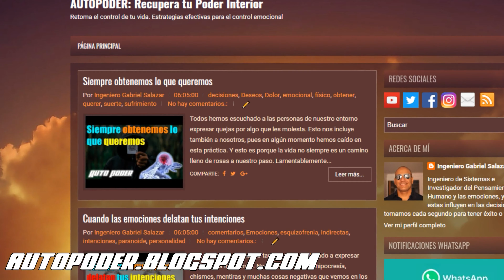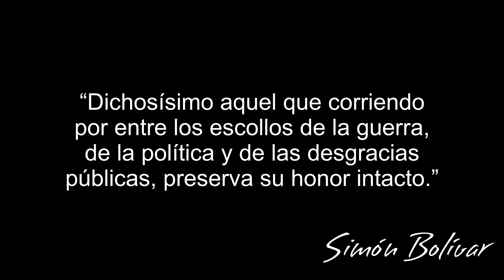Viviendo con honor | Ingeniero Gabriel Salazar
¿Sabes qué es el honor y lo importante que es vivir de esta manera?